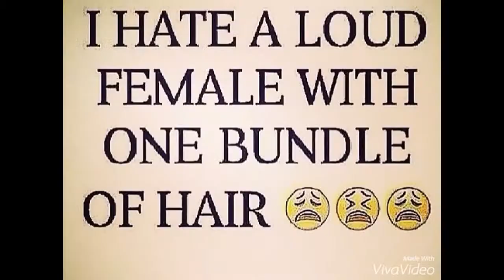FLAWLESSGLAMM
Flawless is a beauty supply hair company based in Arizona and Jamaica we sell 100% human hair cosmetic stuff Etc.